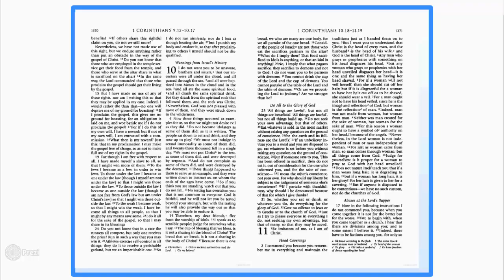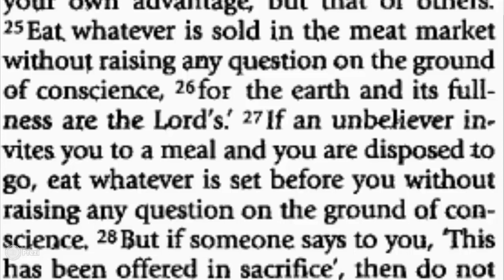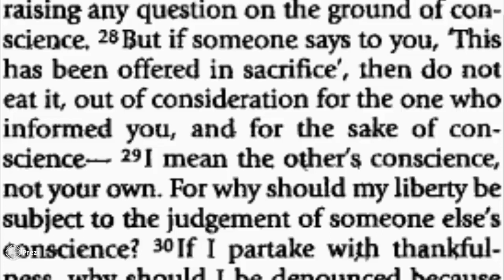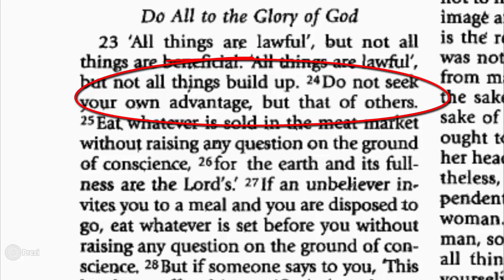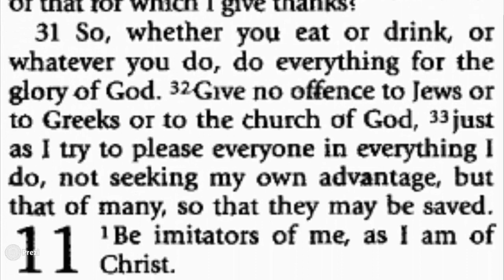1 Cor 10:23ff. Meat offered to idols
While Paul's test case, whether Christians may eat meat that has been offered to idols is of little importance to most Christians today. When was the last time someone offered you such meat? His principle is still helpful and useful.